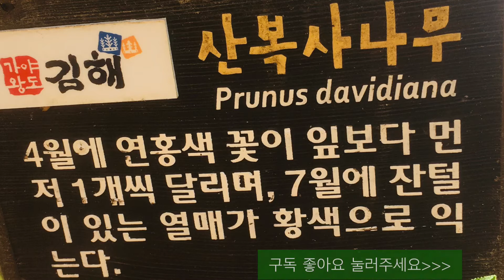산복사나무 분성산생태숲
No.9 Esther's waltz  1:53'

2.관련동영상 :  1)제목:     빨간 구슬 같은 복숭아가 열리는 '앵도나무'! Korean Cherry! Downy Cherry!

5) 제목  :
 URL  :